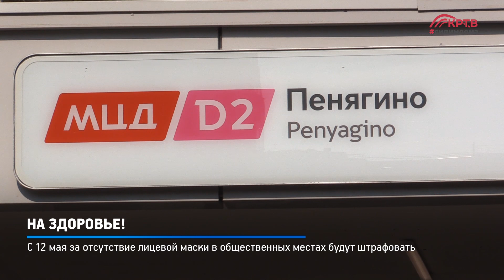КРТВ. На здоровье!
В городском округе Красногорск прошла акция по раздаче защитных масок